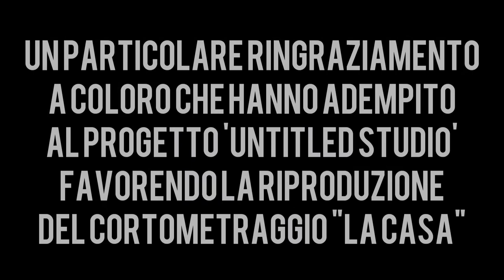RINGRAZIAMENTO AGLI SPONSOR DI UNTITLED STUDIO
Si ringraziano tutti gli sponsor presenti nel video per aver contribuito alla proiezione del cortometraggio 'La Casa' presso l'auditorium comunale di Ariano Irpino.

Untitled Studio è un progetto sociale e culturale nato ad Ariano Irpino (Av) a fine aprile 2020, durante il lockdown, che ha lo scopo di diffondere, comunicare e far comprendere a tutti il mondo del cinema che tutti conosciamo.

Il progetto è organizzato da:
Lorenzo Sicuranza (Regista)
Ettore Corsano (Scrittore e Sceneggiatore)
Francesco Vitillo (Sceneggiatore)
Giuseppe Grasso (Cameraman e Videomaker)
Matteo Ciardulli (Attore)
Vincenzo Ciardullo (Attore)
Alessandro Pagliaro (Attore)
Giulia Giorgione (Attrice)
Hamza Tanane (Attore)

Se vuoi seguire il nostro progetto da più vicino segui le nostre pagine